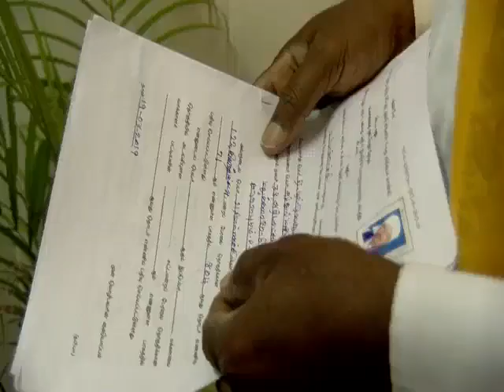கோவையில் தள்ளுவண்டி வேட்பு மனு தாக்கல்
Video from Success.Focuss